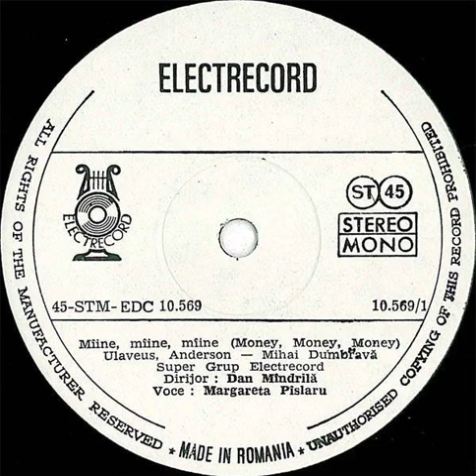Margareta Paslaru - Maine, Maine, Maine Backwards